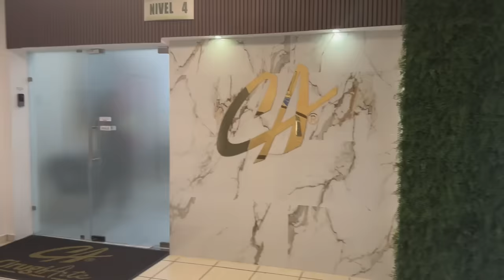MISIÓN SEMANA SANTA ✅ CUMPLIDA | VLOG